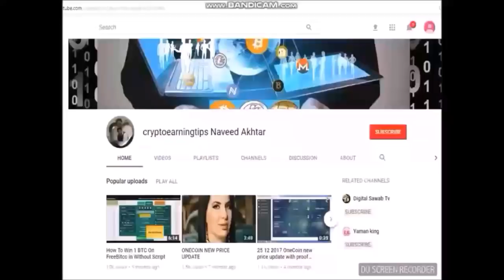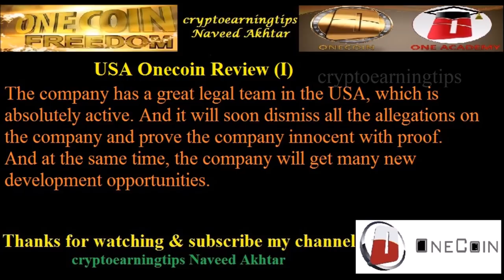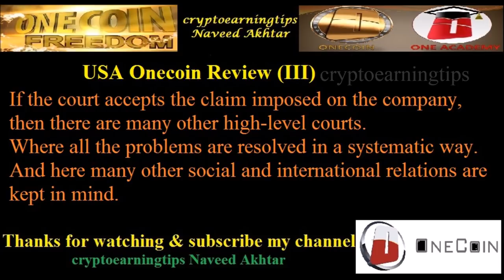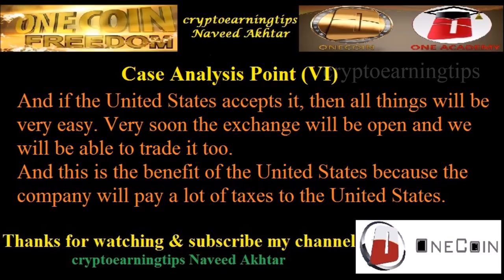USA Onecoin Review Konstantin is Arrested What About Onecoin Now?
USA Onecoin Review
I am presenting USA Onecoin review as I received by some Onecoin top leader’s website. And I hope all information is correct about the USA Onecoin review.
Before you give any feedback on this blog, please read our Disclaimer page once.
All Onelife members are worried about Onecoin as they hear the news of Mr. Konstantin Ignotov arrest by the USA FBI.
This news is absolutely correct but all want to know what will happen next. I read a USA Onecoin review of the USA Onecoin Review case and sharing it with you.

KONSTANTIN IGNOTOV ARREST
ONECOIN REVIEW
USA ONEECOIN REVIEW
WHAT IS ONECOIN NEXT MOVE?
WHAT WILL HAPPEN TO ONECOIN
Why KONSTANTIN go usa
onecoin USA